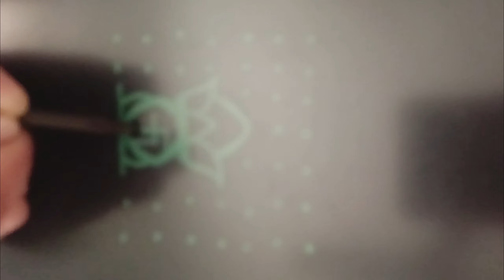Rangoli Design Ideas